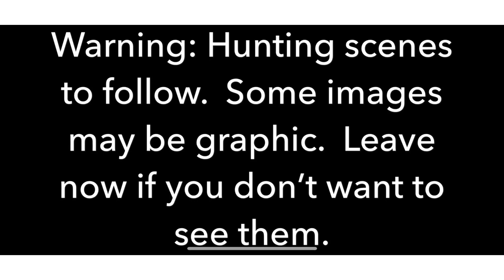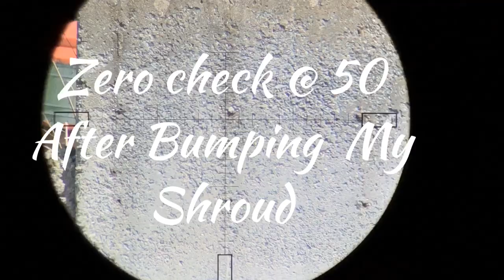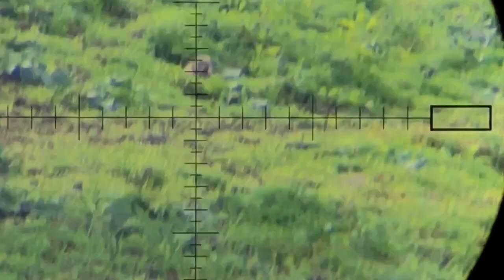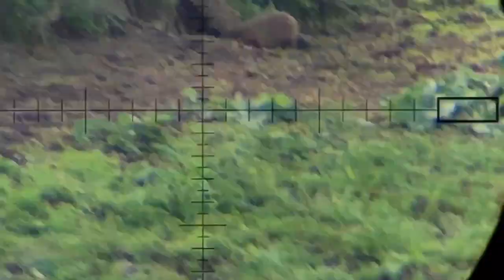Pesting #6 - Invasion of the Redwing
Pesting for grain robbers, with high quality air guns.